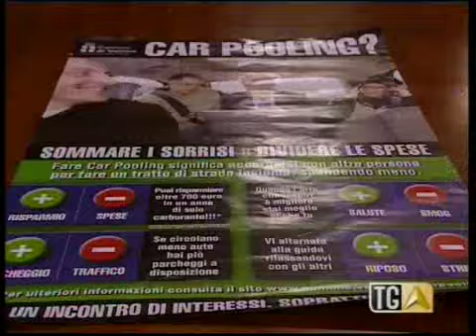2009 03 16 Eco TG TeleArena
TG TeleArena - Sezione "Ecologia" - Lunedì 16 marzo 2009
 - Trofeo "Tartaruga" (Legambiente)
 - Car pooling (iniziativa Comune VR)
 - Pannelli solari e fotovoltaici sullo Stadio "Bentegodi"